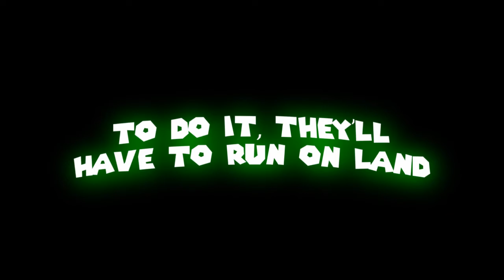Let's Play Super Mario World Trailer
This December, I am excited to bring you my Let's Play of a game I hold extremely near and dear to my heart: Super Mario World, the best 2D platformer ever made and my favorite video game of all time. Will Mario and Luigi be able to do what they can and save the Princess?